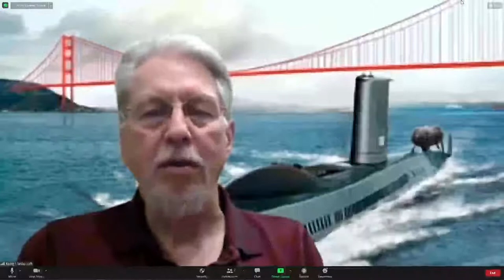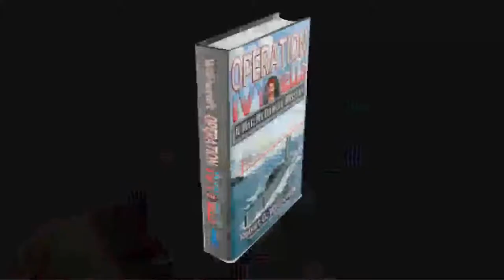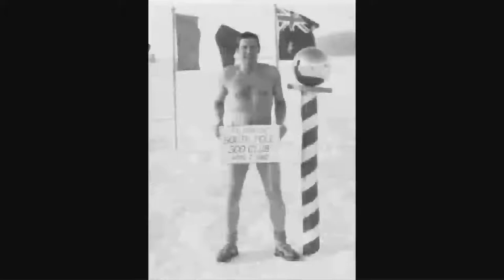Cold War and Cold Water with Dr. Robert Williscroft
In the 1970s, with the Cold War in full swing, a secret mission was launched with submarine and saturation diver assets to pull off an intelligence coup in the Sea of Okhotsk. Known as Operation Ivy Bells, the operation netted significant un-encrypted intelligence for nearly a decade until an employee in the NSA sold this and other information to the Soviets. Hear about this and some interesting Arctic adventures and research work from someone who was there and wrote a book about it.

Dr. Robert Williscroft, member #1116,  is a retired submarine officer, deep-sea and saturation diver, scientist, author of 18 books and hundreds of articles, and a lifelong adventurer. He spent 22 months underwater, a year in the equatorial Pacific, three years in the Arctic ice pack, and a year at the Geographic South Pole. He holds degrees in Marine Physics and Meteorology and a doctorate for developing a system to protect SCUBA divers in contaminated water. A prolific author of both non-fiction, Cold War thrillers, and hard science fiction, he lives in Centennial, Colorado, with his family.

He is a member of Los Angeles Adventurers’ Club, Colorado Authors’ League, Science Fiction Writers of America, Libertarian Futurist Society, Mensa, Military Officers’ Association of America, American Legion, and the NRA. He spends most of his time writing his next book, speaking to various regional groups, and hanging out with the girl of his dreams, Jill, and her two cats.